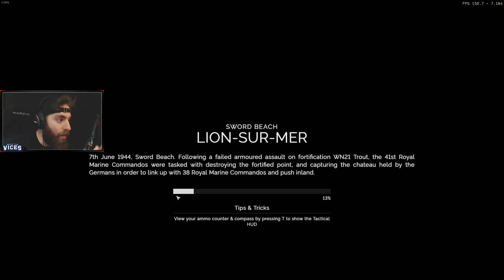RELEASE DAY! | Vanguard: Normandy 1944 Gameplay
Vanguard: Normandy 1944 released into Steam Early Access on April 5th, and I can say that it is one of my favorite realistic shooter experiences in Early Access. I dive into my thoughts on Vanguard and impressions in the video, but to summarize here: the visuals, performance, and maps are great; Cryengine was a fantastic choice for this style of game, and even the audio is pretty good. Aside from some server issues and disconnects, there are some finer details that should be ironed out for the gameplay, but this is a fantastic start!